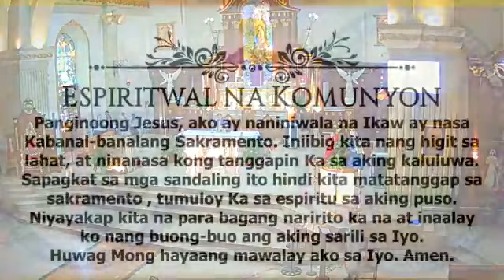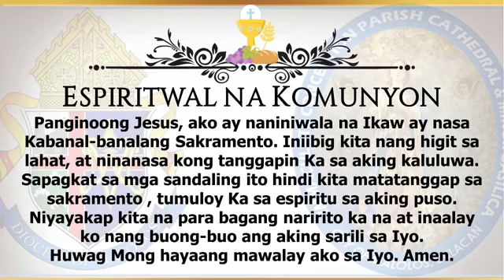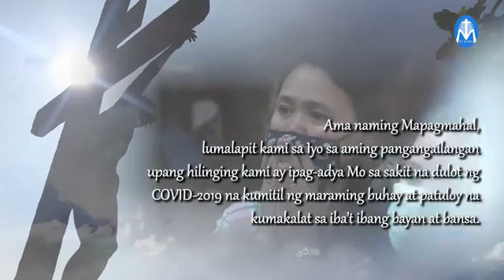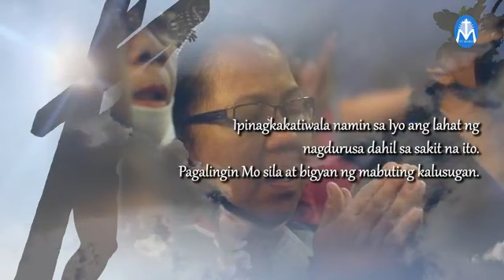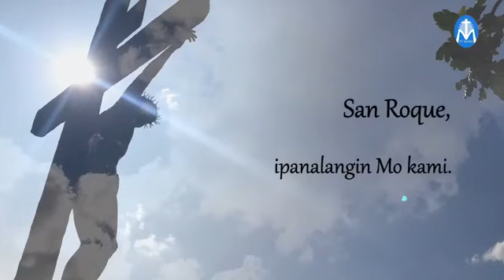RECORDED LIVE MASS 7:00AM | March 20, 2020